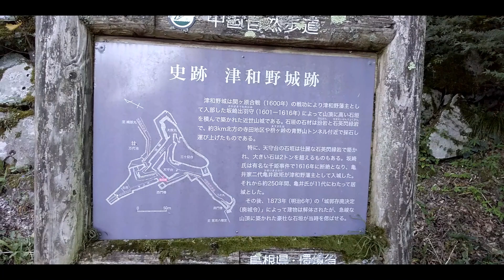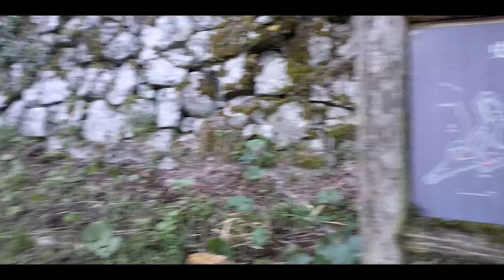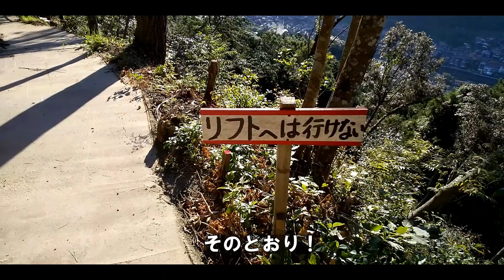【日本百名城】津和野城跡から太皷谷稲成神社までおさんぽ【下山動画】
先日は津和野城跡まで急いで登る動画をアップしましたが、その日の下山の様子をアップしました。下山後そのまま太皷谷稲成神社まで行ってきました。

なるべく普通のペースを心掛けて歩いたところ、20分くらいで下りることができました。道が舗装されると本当に歩きやすいですねー
また紅葉の季節や雲海の出てる日なんかに歩いてみたいと思います。
朝の太皷谷稲成神社も清々しい空気でよい朝の運動となりました。

※途中音声が途切れたり、私のボヤキとか救急車のサイレンとか入ったりしていますので、音量小さめにしといた方が良いと思います！笑